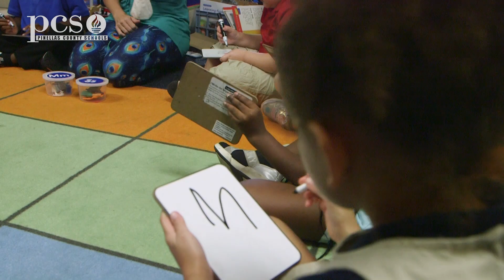The IT Factor Inspiring Teachers Kristin Campbell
In this IT Factor - Inspiring Teachers video Kristin Campbell from Sandy Lane Elementary share how her students impact her teaching.